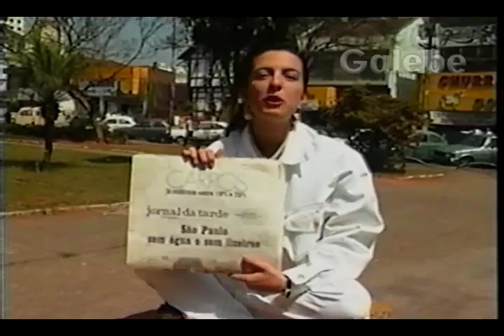O JORNAL DA TARDE CLAUDIA GALEBE 14 09 1991